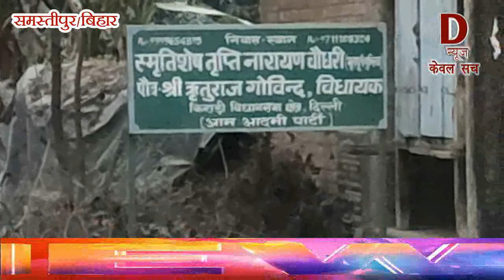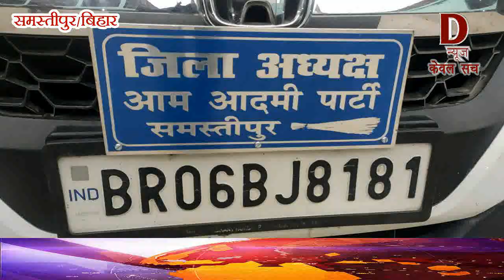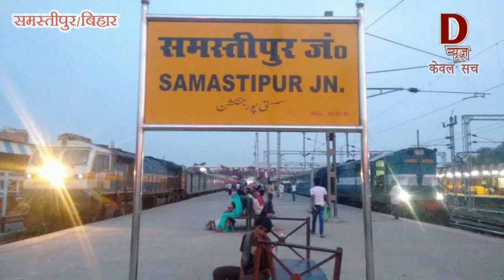Samastipur D News- AAP PARTY KE JILADHYAKSH JEET PAR MITHAI LEKAR PHUCHE MLA RITURAJ KE PAITRIK GHAR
D News
AAP PARTY KE
JEET PAR
MITHAI KHILANE PHUCHE
RITURAJ KE
PAITRIK GHAR